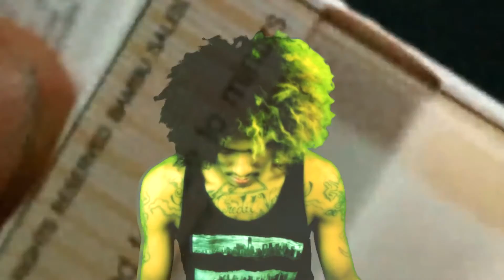Will Robinson - Right To Kill Freestyle (Prod.Syndrome)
Dark Angry Freestyle I Did After Some Asshole Was Banging OnMy Door.
Recorded,Engineered,Filmed, Edited By Will Robinson